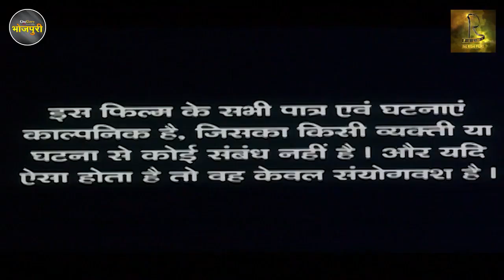अजब देवर के गजब भौजाई | Bhojpuri Full Movie | भोजपुरी मूवी | Hit Bhojpuri Film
अजब देवर के गजब भौजाई | Bhojpuri Full Movie | भोजपुरी मूवी | Hit Bhojpuri Film#ShaktiKapoor